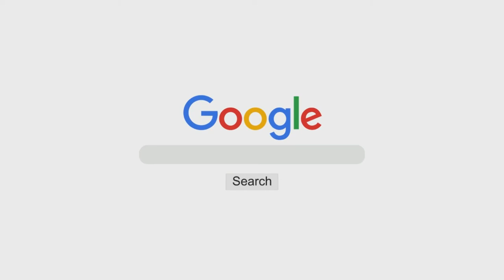Fitnah Kisko Kaha Jata Hai? | Shaykh Sabir Ali Umri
Topic: Fitnah Kisko Kaha Jata Hai?

٠٠٠٠٠٠٠٠٠٠٠٠٠٠٠٠٠٠٠٠٠٠٠٠٠٠٠٠٠٠٠٠٠٠٠٠٠٠٠٠